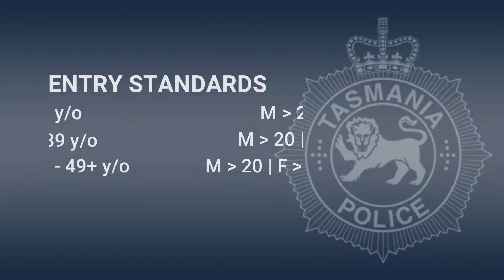Tasmania Police Agility Test